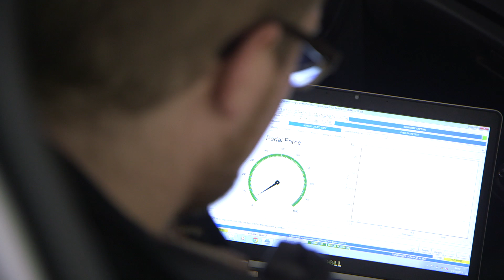Your Future In Automotive - David Wood - MIRA Ltd.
spoke with David Wood, Engineer -- Braking, working for MIRA in braking technology. David takes a look at why he chose a career in automotive and gives insights into the exciting projects he works on.

He also gives great tips on what to look out for to pursue a career in automotive!
If you've ever wanted to know more about where a career in automotive could take you, watch the interview and listen to the advice and recommendations.

Many thanks to MIRA Ltd. for their participation.